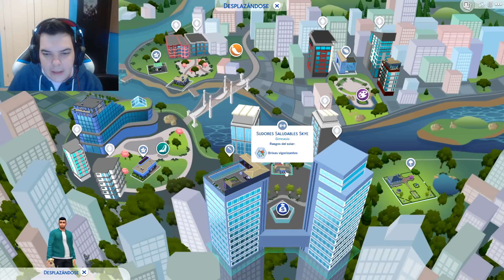LOS SIMS 4 #5 | CAMBIO RADICAL PARA AMBROSIO! | GAMEPLAY ESPAÑOL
Hoy en el gameplay en español de Los Sims 4 hoy cambiamos a Ambrosio y salimos de fiesta. Espero que os guste :D Apoya el canal con un buen me gusta si te a gustado😁👍
Muchas Gracias